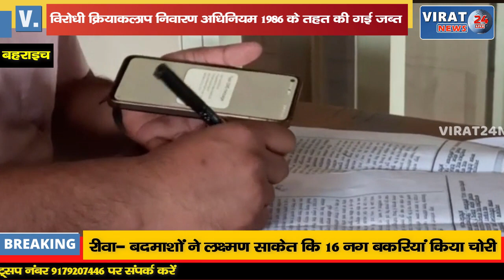होटल और शहर में मार्केट सहित गब्बर सिंह की 110 करोड़ की सम्पत्ति ज़ब्त